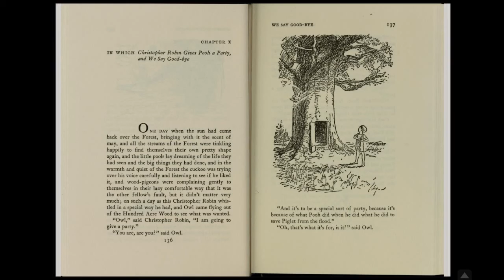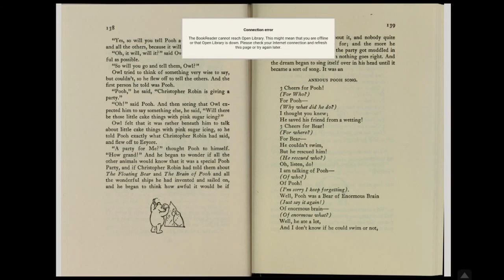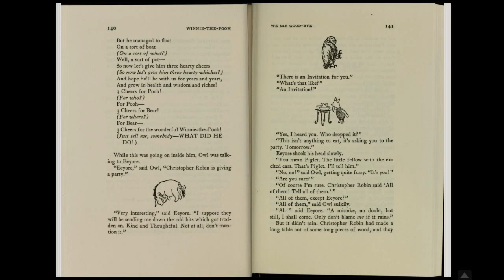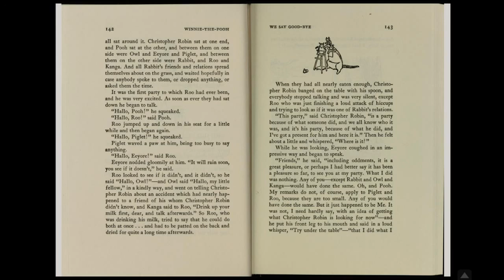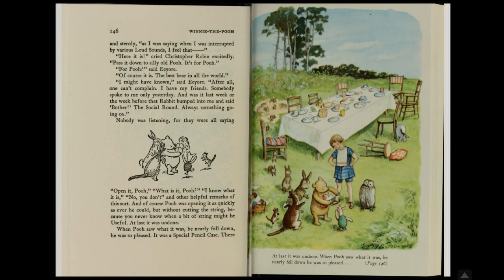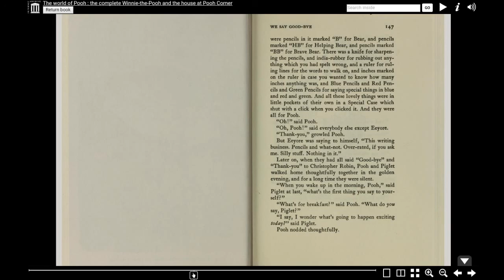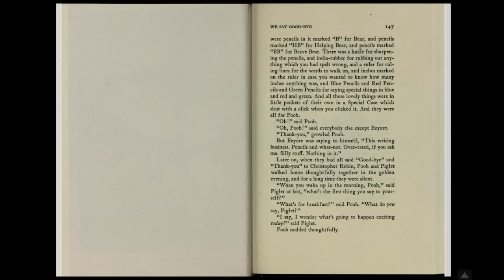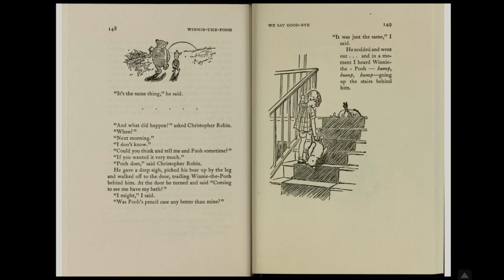Chapter Ten - In Which Christopher Robin Gives Pooh A Party And We Say Goodbye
Katie reading chapter ten of Winnie the Pooh by A.A. Milne.